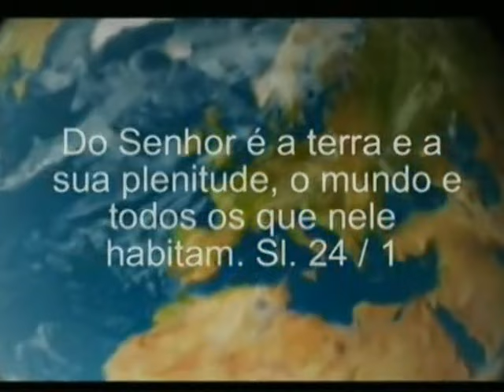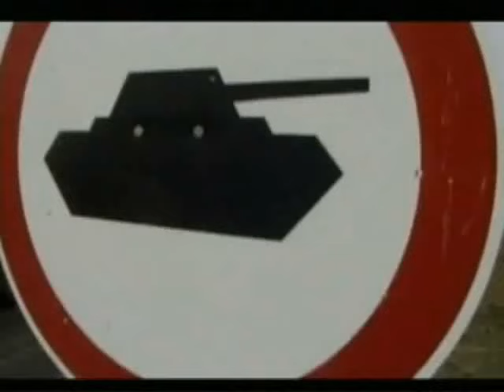Daniel e Samuel - Ele - Video clipe